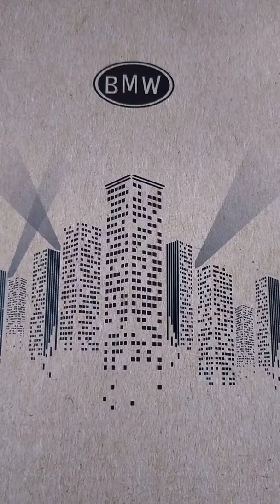Time is precious.. don't waste